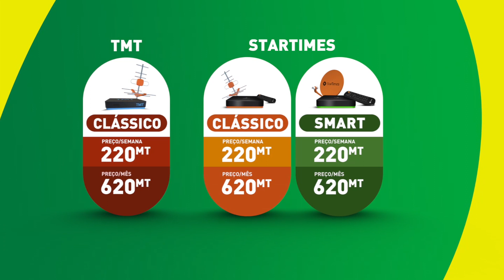Manchetes LanceMZ - 29.09.2023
MANCHETES LANCEMZ - Acompanhe as Manchetes LanceMZ desta sexta-feira, 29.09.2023, com destaque para as equipas moçambicanas União Desportiva do Songo e Ferroviário de Maputo que já estão na Huíla para defrontar respectivamente o Petro de Luanda e o Sagrada Esperança para as Afrotaças, para a para a 18a Jornada do Moçambola que tem lugar este fim-de-semana, para Edmilson e Witi que marcaram ao serviço das suas equipas e para as eleições na FMF que estão agendadas para 3 de Novembro próximo.